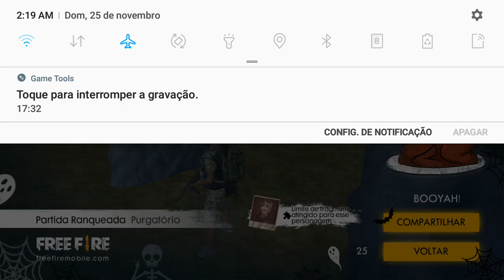MATEI UM MESTRE DE BOSTA KKK MARCOS FREE FIRE BRASIL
MATEI UM MESTRE DE BOSTA KKK DIMINUIRAM O LANÇA EL GATO KKK
RESPEITA OS PLATINA SEUS MESTRE DE BOSTA DIMINUIRAM O LANÇA EL GATO KKK
E A VEZ DAS MENINAS DISCUSO DE CANTADAS
MELHORES KIL FREE FIRE NOVEMBRO EL GATO